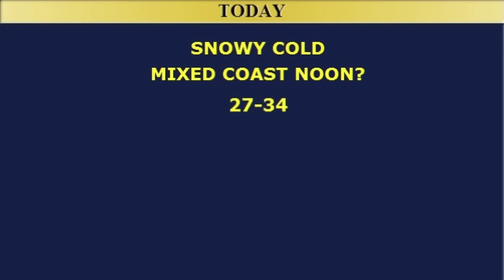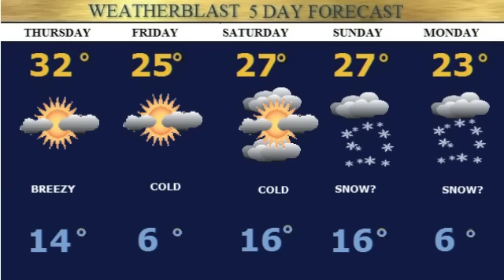Wednesday Boston Herald Forecast